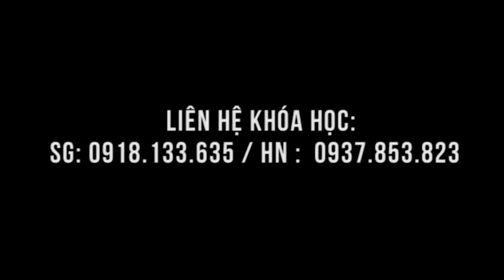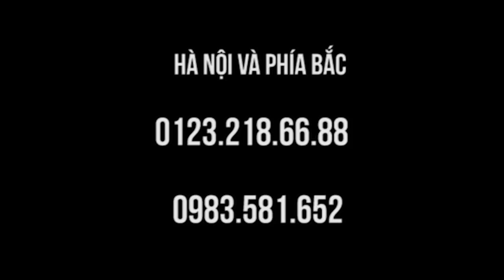Kết quả chữa bệnh thiện nguyện tại Bửu Hoa Ni Viện phần 1